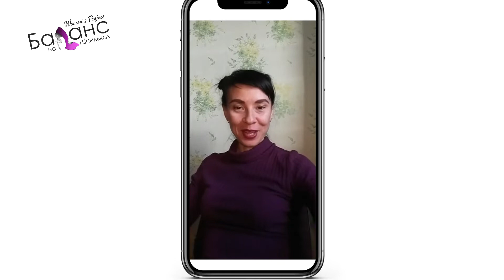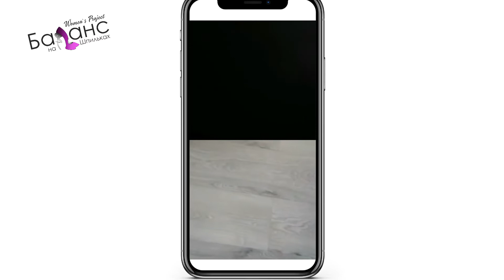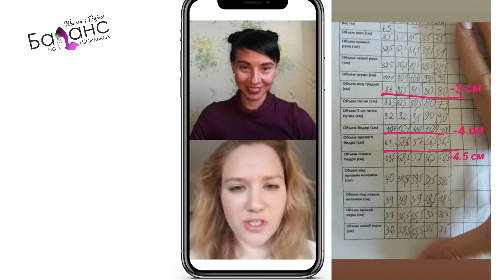Как похудеть Без диет и с шоколадом. Отзыв Юлии о курсе Баланс на Шпильках.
Занимай свое место в основном потоке курса "Баланс на Шпильках"

В этом видео я Семенова Эльвира, провела прямой эфир с гостем. Финалисткой третьего потока курса по здоровому похудению - Максимовой Юлией. Мамочки в декрете.

Поговорили о том, как же она прошла этот курс. О самоизоляции и карантине. И, конечно же, о ее сногсшибательных результатах - как она постройнела, кушая сладости, шоколад и выпечку.

Минус 4 см в бедрах, три см в талии. И это еще не все. Смотрите видео прямо сейчас.

На канале Баланс на шпильках я -  мама в декрете, профессиональный тренер и спортсменка  раскрываю секреты красивого и спортивного тела, легко и по-женски. Помогаю женщинам поверить в себя, мотивирую начать заниматься спортом и осознанным питанием. Ко мне всегда можно записаться на консультацию или онлайн тренировку. А так же, попасть на трансформационный курс "Баланс на шпильках", где уже сотни женщин научились правильно составлять свой рацион, чтоб стройнеть легко и без ограничений. Кушая с шоколад, выпечку, торты и сладости.

Так же я лидер и успешного онлайн бизнеса. Делюсь наработками, идеями, опытом, достижениями в сетевом бизнесе. Также, здесь я даю пошаговые инструкции, как зарабатывать в онлайн пространстве удаленно. Показываю, как меняется жизнь мамы в декрете, после знакомства с сетевым бизнесом. Обучаю, как зарабатывать удаленно, как настроить все инструменты рекрутинга онлайн, как быстро, качественно и надежно выстроить команду в сетевом бизнесе. Я познакомлю вас с компанией Био Си (BioSea) Вы увидите, как млм бизнес изменит вашу жизнь, появляется время на ваши хобби и увлечения. У меня это спорт и танцы.

☎ Viber, Whatsapp, Тelegram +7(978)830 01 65